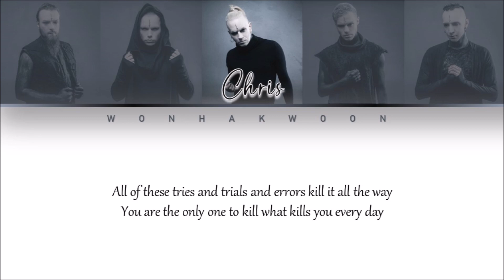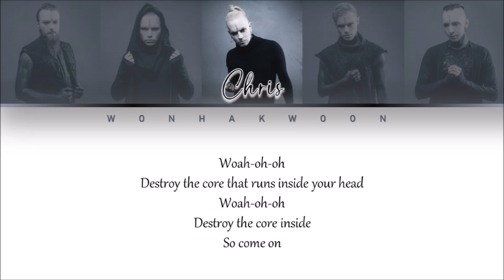Lord Of The Lost (ft. Andy Laplegua) - Reset The Preset [LYRICS]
This one was fun to work on.